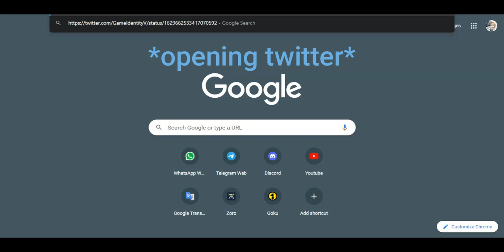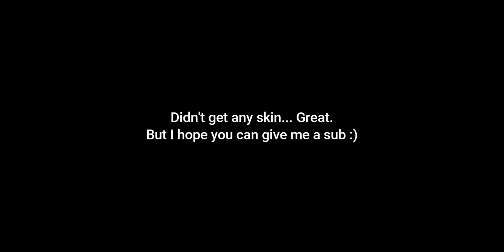The BSD essence opening [Identity V]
[Identity V] Essence Opening

Subs Now!